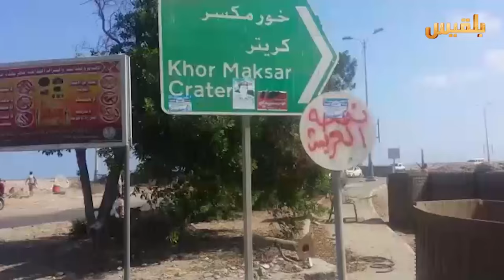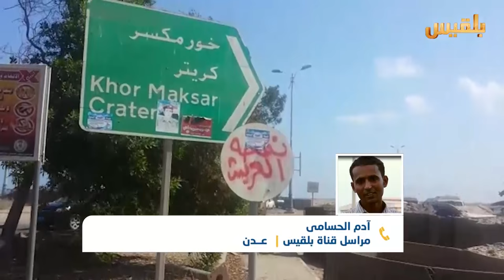مراسل قناة بلقيس في عدن: هذا ما حدث في محيط مطار عدن الدولي